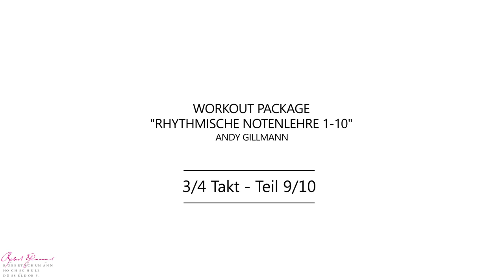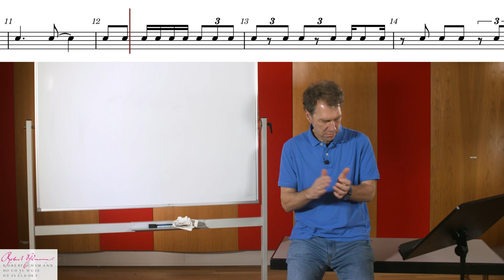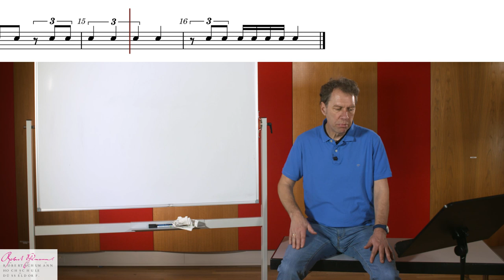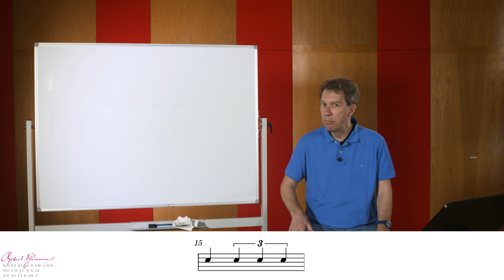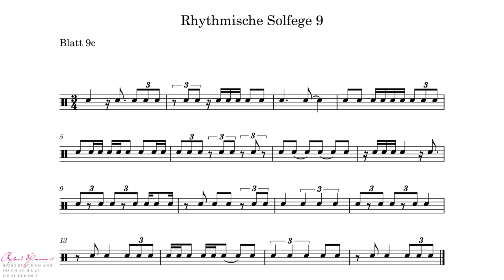Rhythmische Notenlehre - Teil 9 von 10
Teil 9: 3/4 - tel Takt
Im Rahmen eines "digital fellowship" des Landes NRW habe ich insgesamt 10 Videotutorials aufgenommen, die sich mit dem Thema rhythmische Notenlehre beschäftigen. Diese Videos entstanden 2023 im Rahmen eines Fellowships für Innovationen in der digitalen Hochschullehre am Institut für Musik und Medien der Robert Schumann Hochschule Düsseldorf. Die Tutorials sollen den Zugang und das Verständnis von einfachem bis schweren Notentext erleichtern.